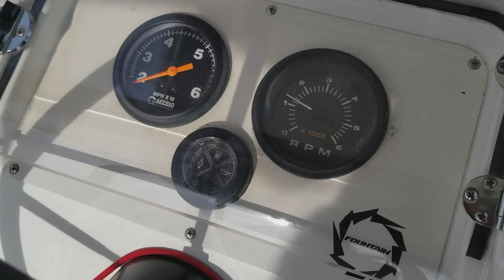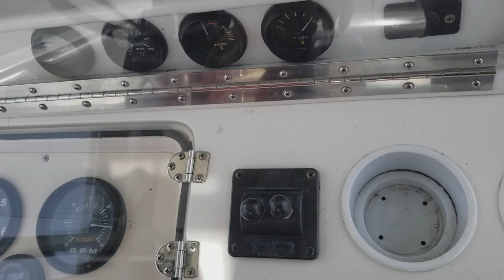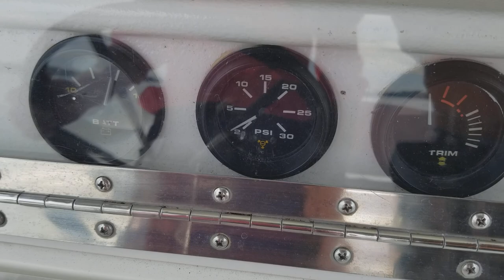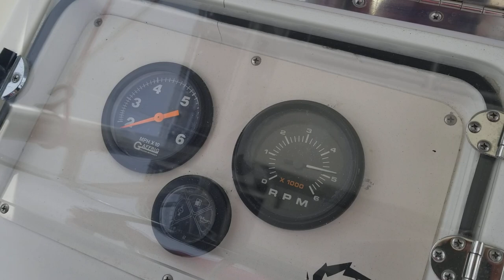Used 2000 Fountain 25 CC for sale in Seminole Florida 33772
Used 2000 Team Fountain Center Console with a Mercury 250 EFI. One owner boat, kept covered and beautifully maintained. 13 Rod Holders, Professional Live Well, huge fish box, Large on board ice chest, Outriggers, VHF, Stereo with Bluetooth, Furuno GPS/Fish Finder, Simrad Side Scan GPS/ Fish Finder, Navigation, Trim Tabs, Front and Rear Spreader lights, Power Steering, and Commercial Aluminum Dive Ladder.

Aluminum Ace Trailer with Custom Rims, Brakes.